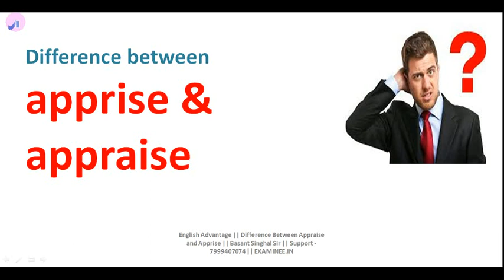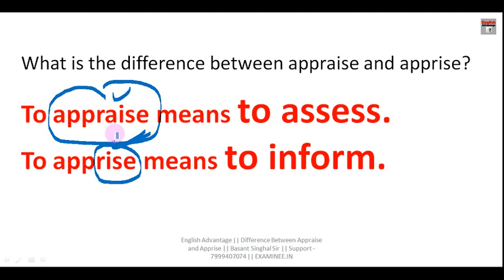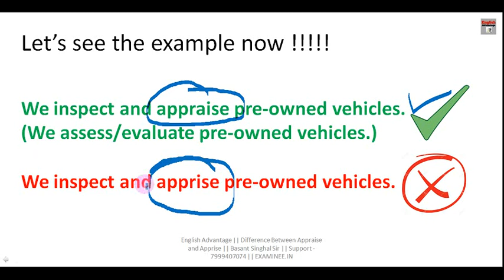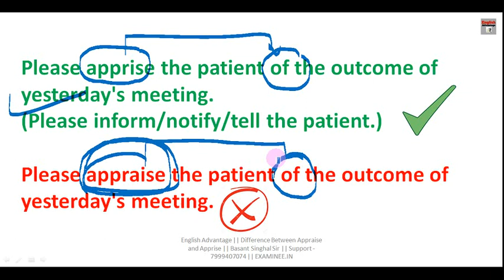Appraise और Apprise में क्या अंतर है ?? Difference Between Appraise and Apprise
Hi Friends,
Appraise और  Apprise में क्या अंतर है ??